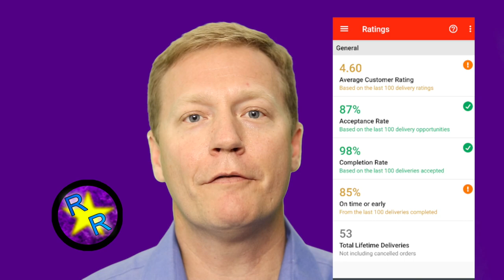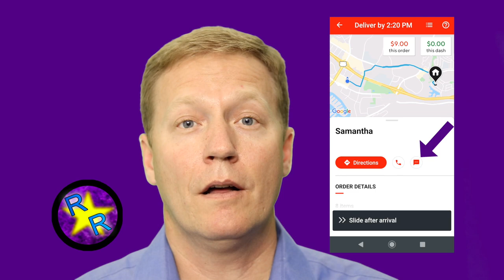Text Messaging For Ratings And Tips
Hello everyone,

Here’s the message I send right before I start delivering the order.

Hello, this is YourFirstName with Company.  I will be there soon.  Later, please don't forget to rate my service.  Thank you, it's a pleasure serving you!  YourFirstName

Put the specific Company name: Uber Eats, DoorDash, Grubhub, Postmates etc…

I send one email per company so all I need to do is open that email, select all, copy and then paste into the app.